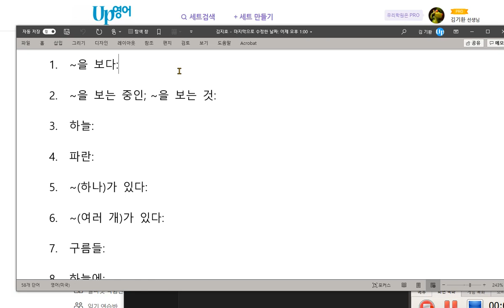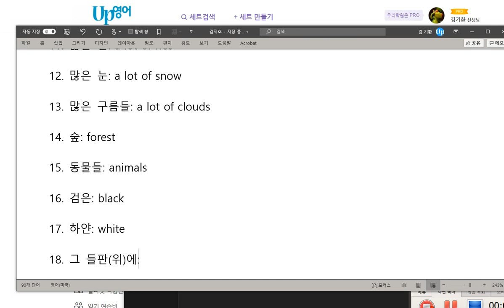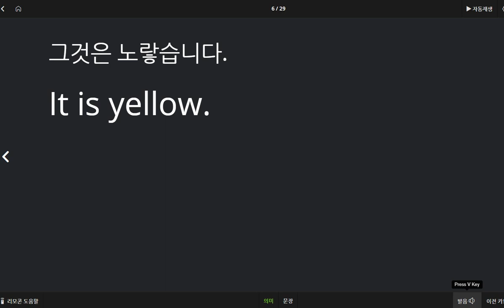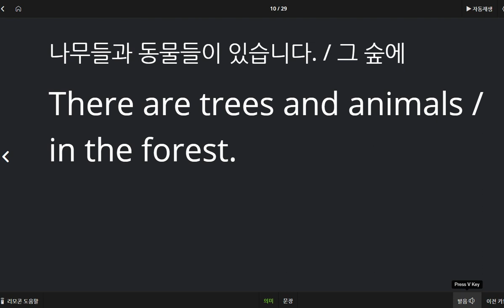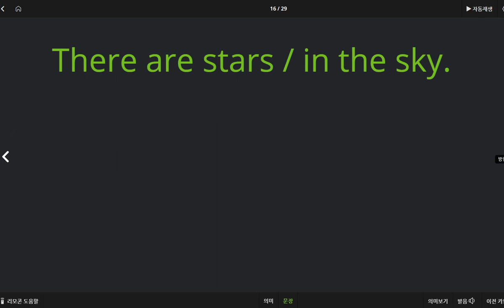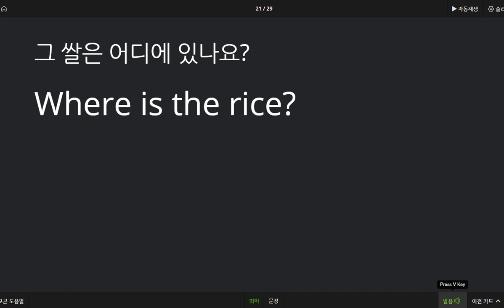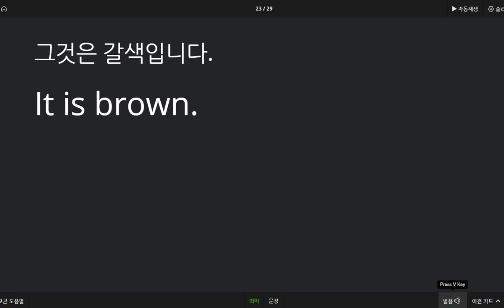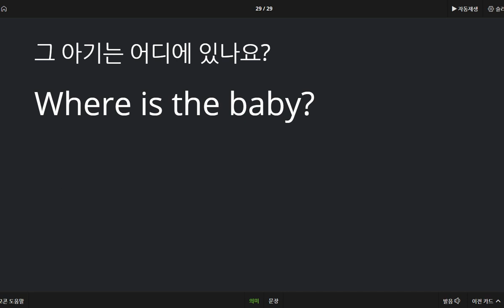김지호 2020 10 23 칭찬 말하기 쓰기 시험 모두 100점 쓰기시험지에 실수가 있어서 아쉽습니다